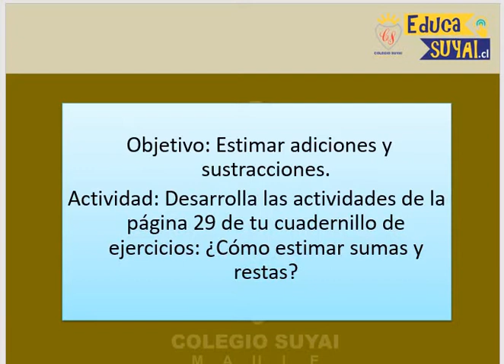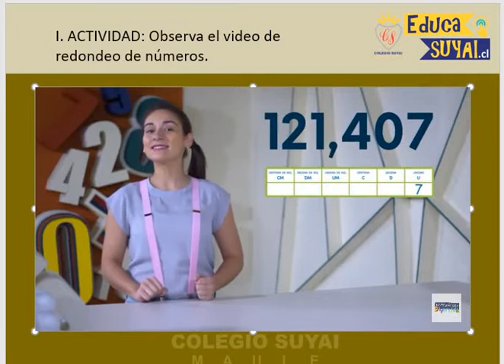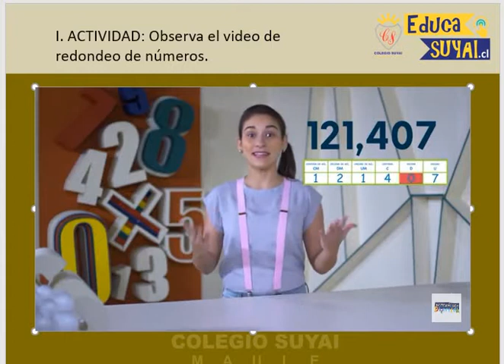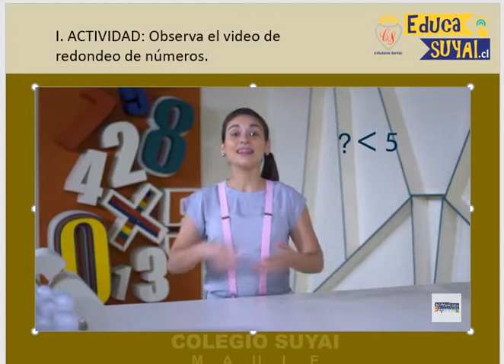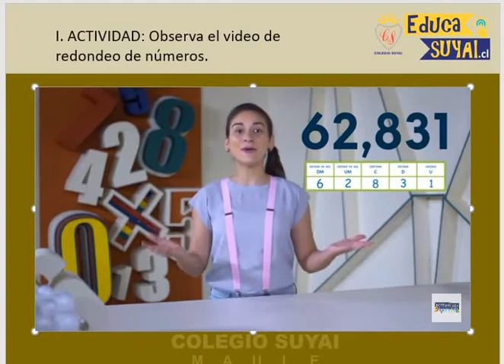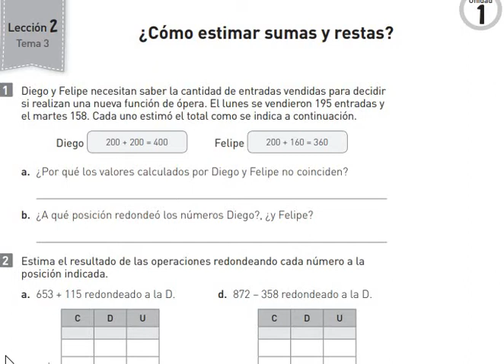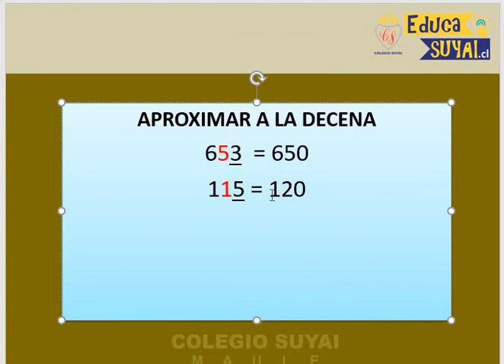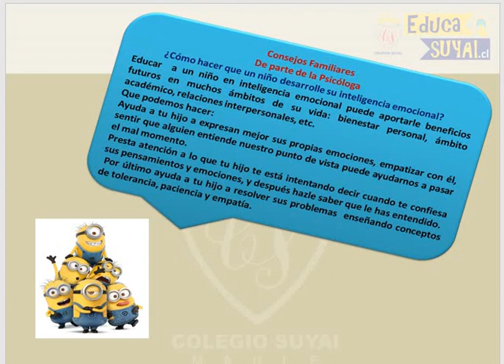4 BASICO SEMANA 17 PIE MATEMATICA